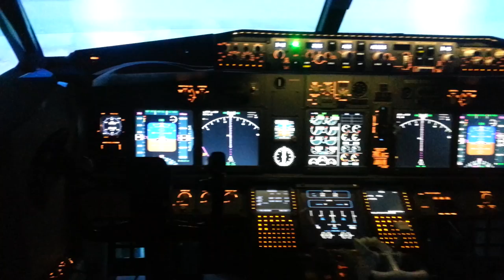B737-800 full motion simulator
auto pilot test, cdu test.